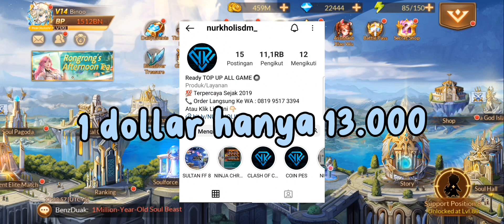COBA BELI PAKET SEAGOD GIFTS ( 12 SOULRING MERAH & 100 HUNTING ORDER),APAKAH WORTH IT?|Soul Land R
JASA TOPUP SOULLAND RELOADED TERMURAH !!!

- Per $$$ nya Rate 13k !
- Bisa Request Pack Apapun
- Free Konsultasi Rekomendasi iTem dll

- Request Topup Game Lain Juga Ada ^_^
- LEGAL 100% AMAN

Sultan Binoo juga Top Up di Nurkholisdm_ lho. Aman, murah dan terpercaya🥰

GUYS ANE JUALAN BAJU NIH SIAPA TAU ADA YANG MAU BELI BISA CEK AJA INSTAGRAMNYA: